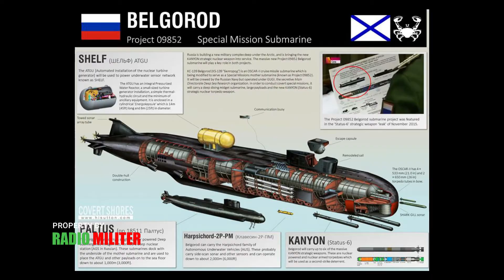BELGOROT KAPAL SELAM RUSIA TERBESAR DAN TERPANJANG DI DUNIA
Rusia telah menguji kapal selam nuklir raksasa baru di perairan terbuka untuk pertama kalinya. Aksi ini dilakukan hanya selang beberapa hari setelah ketegangan di Laut Hitam dengan Inggris, yang melibatkan kapal perusak Angkatan Laut Kerajaan.

Belgorod' diyakini sebagai kapal selam terbesar yang dikembangkan di manapun di dunia dalam 30 tahun, diujicobakan di Laut Putih selama akhir pekan.

Setelah disetujui untuk digunakan, kapal ini akan mampu meluncurkan serangan nuklir dengan enam torpedo 'Poseidon' antarbenua.

Kapal selam ini juga akan bertindak sebagai kapal induk untuk kapal selam yang lebih kecil dan menyelam dalam dengan lengan robot yang dapat merusak atau bahkan memotong kabel vital yang terletak di dasar laut.

Hingga saat ini, spesifikasi yang dimiliki Belgorod belum diketahui. Namun, kapal selam tersebut sedang menjalani tes pabrikan dan akan diserahkan ke pemerintah Rusia menjelang akhir tahun 2021.

Sumber yang dekat dengan Kementerian Pertahanan Rusia mengatakan kepada media pemerintah, kapal ini akan melayani keamanan di Armada Pasifik negara itu.

Tetapi ada kekhawatiran di Barat bahwa kapal itu akan dikerahkan ke Kutub Utara dan Atlantik Utara, di mana Moskow telah secara signifikan meningkatkan aktivitas kapal selamnya dalam beberapa tahun terakhir.